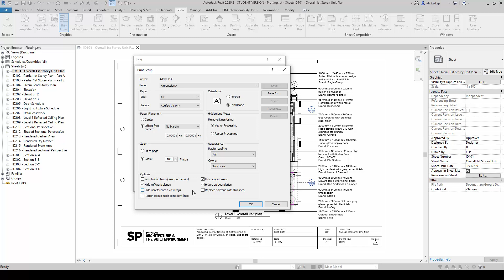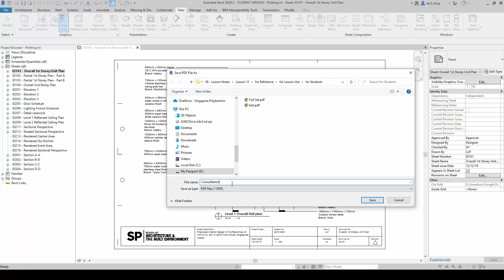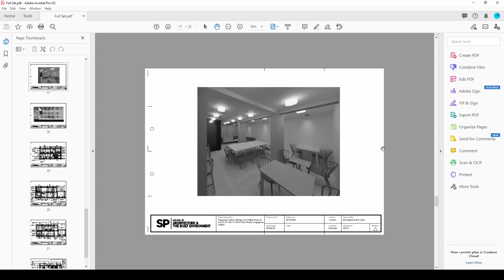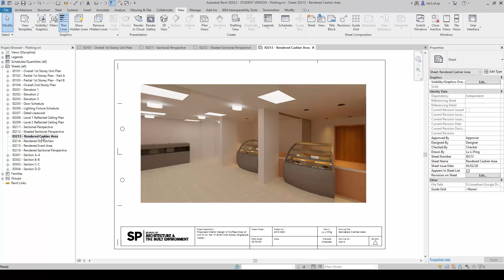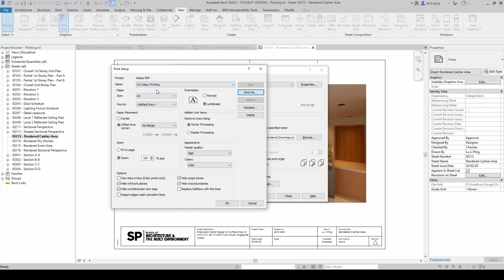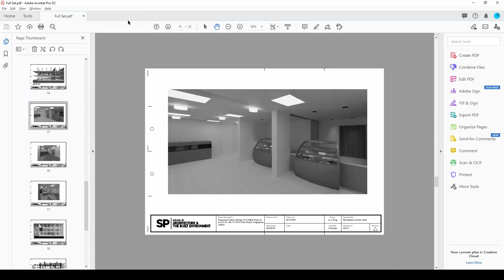How to Plot and Create Drawing Set in PDF Format in Revit